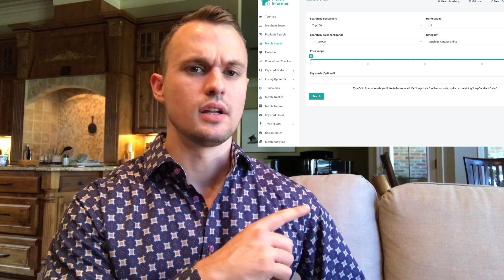Merch By Amazon For Beginners 2019 - Tier 10 to 100 In 1 Month [Case Study]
It's time I shared with you guys how I skyrocketed out of the lower tiers and made it to tier 100 when I started my first month in Merch By Amazon! Don't forget to watch till then end for a funny blooper...

This is a detailed outline of how you can get started and set yourself up for fantastic success on this platform, as long as you're willing to work hard.

Most of the topics discussed in this video aren't ground breaking, but they do touch on a few things that other youtubers aren't sharing. Having a solid plan for the future when you're in the lower tiers will help you have amazing success once you're approved to those higher tiers!